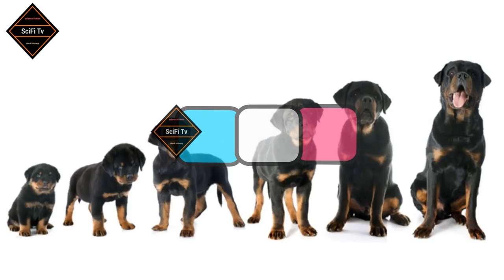10 Most Powerful Dogs in the world |दुनिया के 10 सबसे शक्तिशाली कुत्ते |Dunya k sabse takatvar kutte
इस वीडियो में हमने दुनिया की 10 सबसे शक्तिशाली और खतरनाक कुत्तों के बारे में बताया है जैसे अमेरिकन पिटबुल टेरियर,  आयरिश बॉल फाउंड, रॉट वायलर, रोड़ेसियन रिजबैक, सेंट बर्नार्ड, जर्मन शेफर्ड
In this video, we have described the 10 most powerful and dangerous dogs in the world such as American Pitbull Terrier, Irish wolfhound, Rott Vaylor, Rhodesian Ridgeback, St Bernard, German Shepherd